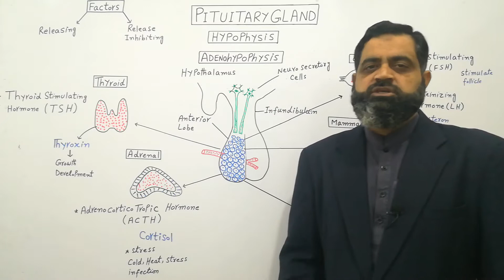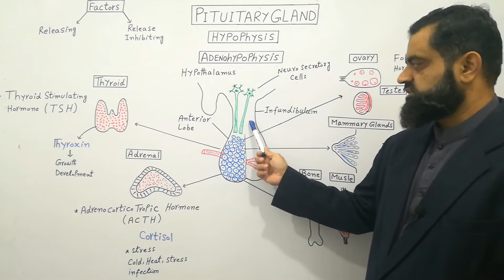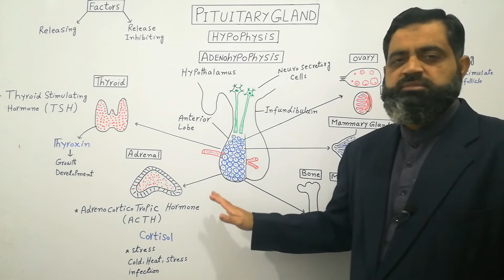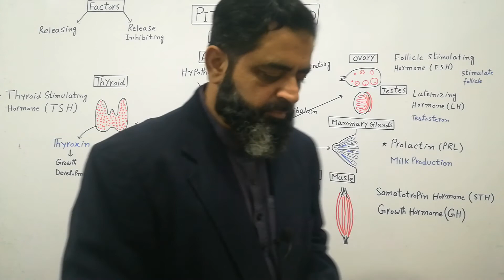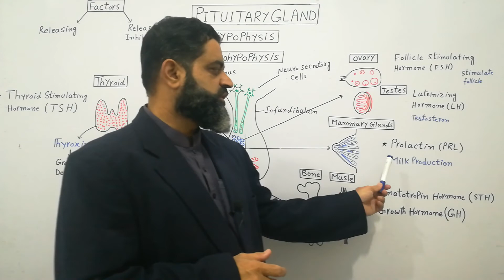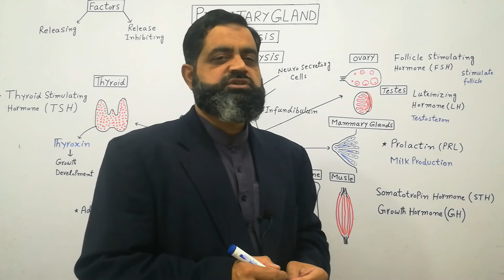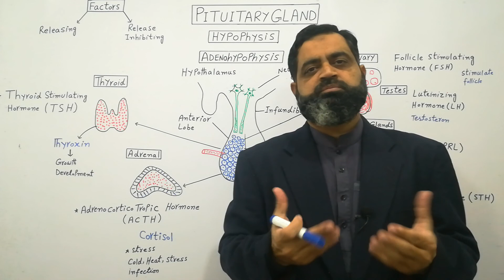Pituitary Gland Anterior lobe Urdu /Hindi medium @prof.masoodfuzail| Adenohypophysis |Hypophysis